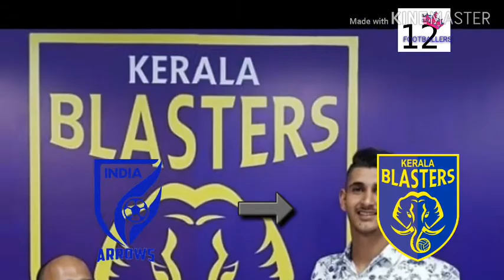LOVEPREET SINGH to KERALA BLASTERS FC